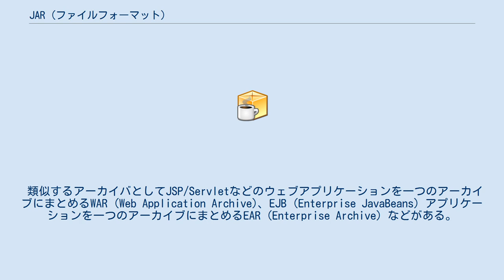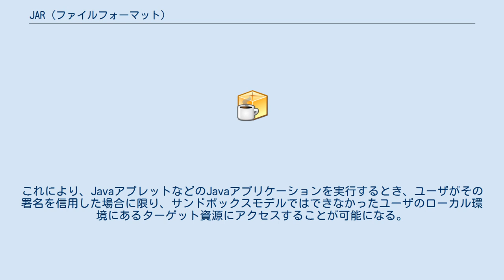JAR (ファイルフォーマット)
JAR（ジャー）またはJava Archive（ジャバ アーカイブ）とは、コンパイルされた複数のJavaバイトコード及びそれが使用する画像などのリソースを一つにまとめZIP形式で圧縮されたファイル、及びそれを出力するツールのこと。
圧縮されたファイルの拡張子には、「.jar」が使われる。
 これによりJavaアプリケーション、Javaアプレット、ライブラリの配布が容易になる。
アプレットにおいては、複数のJavaクラスファイルを一つにまとめ圧縮することで、全体のファイルの大きさを小さくするだけでなくHTTPコネクションの数を減らせるので、ウェブサーバの負荷が減り、アプレットの起動速度が向上する。
 Javaで書かれていないネイティブなプログラムやライブラリもアーカイブにまとめられて配布されることが多いが、それらは展開してインストールする必要がある。
これに対して、実行時環境などのJavaのツールはJARを直接扱えるため、ユーザが明示的にJARを解凍する必要はない。
 類似するアーカイバとしてJSP/Servletなどのウェブアプリケーションを一つのアーカイブにまとめるWAR (Web Application Archive)、EJB (Enterprise JavaBeans) アプリケーションを一つのアーカイブにまとめるEAR (Enterprise Archive) などがある。
 JARを含むこれらのアーカイブの実態はZIPそのものであり、ZIPを扱えるツールで同じように扱うことができる。
ただし、JAR, WAR, EAR にはMETA-INF/ディレクトリ内にマニフェストと呼ばれるメタ情報が格納されている。
このメタ情報はJARを扱うJavaのツールが解釈する。
 また、このJARには電子署名をすることも可能である。
これにより、JavaアプレットなどのJavaアプリケーションを実行するとき、ユーザがその署名を信用した場合に限り、サンドボックスモデルではできなかったユーザのローカル環境にあるターゲット資源にアクセスすることが可能になる。